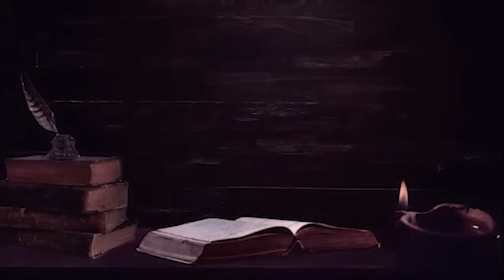Trabzonlu Hüddam Sefa 8 - Küçük Hüddam Göz Perdesi | Korku Hikayeleri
▶ Korku Hikayeleri
▶ Hüddam Hikayeleri
▶ Cin Hikayeleri
▶ Cin Musallatı
▶ Define Hikayeleri
▶ İfrit Hikayeleri
▶ Gerçek Yaşanmış Korku Hikayeleri
▶ Cinli Hikayeler
▶ Gerçek Hikayeler
▶ Yaşanmış Gerçek Hikayeler
▶ Cin
▶ Paranormal Olaylar
▶ Paranormal Hikayeler
▶ Paranormal
▶ Cinler
▶ Hüddam
▶ Hüddam Hikayesi
▶ Mistik Hikayeler
▶ İblis Hikayeleri
▶ İfrit Hikayeleri
▶ İslami Hikayeler

2014 senesinde hobi olarak başladığım korku hikayesi yazma serüvenime, şuanda kendi kanalımda yazdığım hikayeleri seslendirerek devam ediyorum. Hikayeler gerçek değil ben yazıp seslendirmekteyim, hepsi kurgudur!!! Music;
MacLeod adlı sanatçıya ait Gathering Darkness, Creative Commons Atıf 4.0 kapsamında lisanslanmıştır.